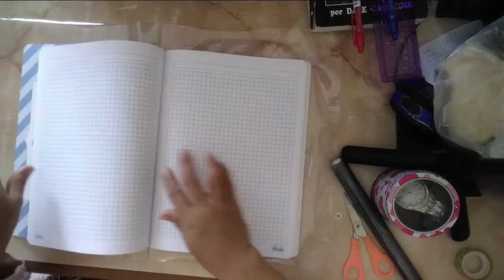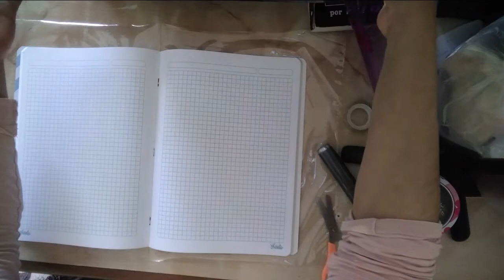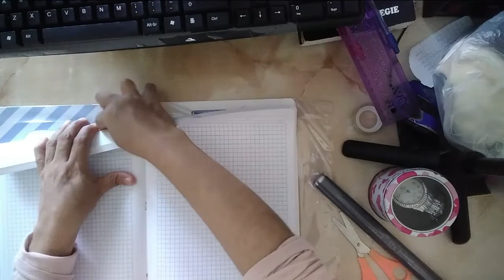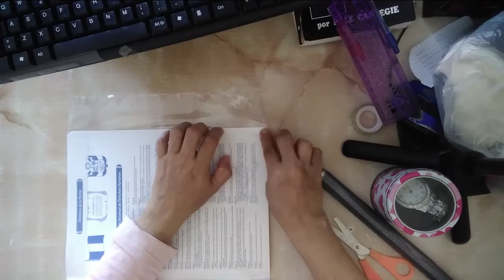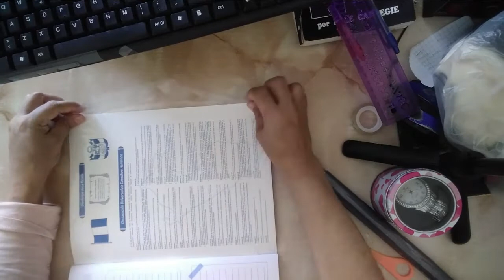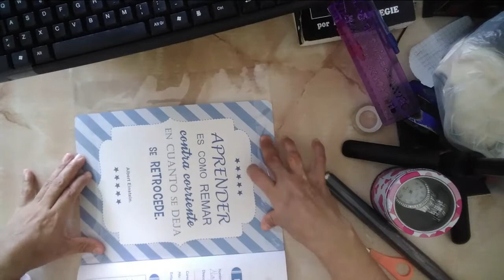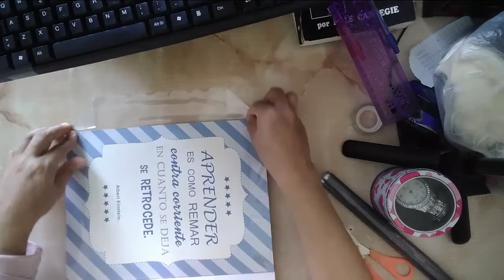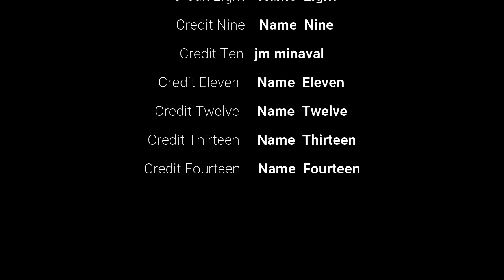como forrar cuaderno